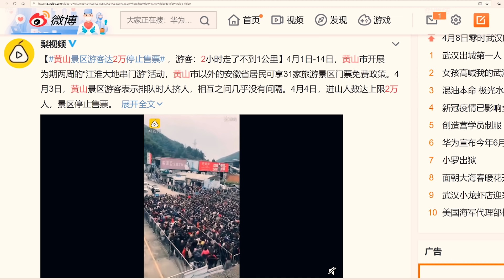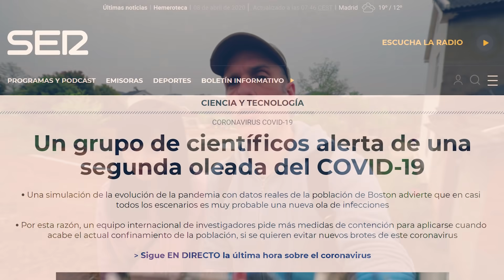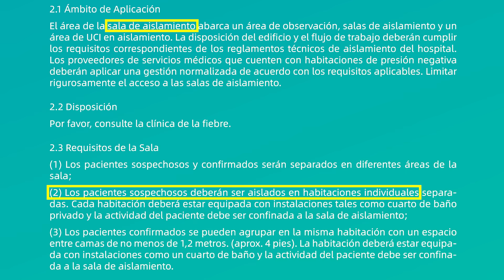UNA SEGUNDA OLA de CONTAGIOS por CORONAVIRUS en CHINA ¿ES POSIBLE?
Hoy se ha levantado oficialmente la cuarentena por coronavirus de Wuhan, y aunque todavía quedan unas cuantas restricciones para volver a la normalidad, mucha gente en China ha aprovechado los días festivos de esta semana para disfrutar de las atracciones turísticas sin preocuparse demasiado por el distanciamiento social. Escenas multitudinarias como las de Huangshan han generado temores de que el número de contagiados aumente e incluso se produzca una segunda ola de expansión. En este vídeo os hablamos de todo ello y repasamos algunas de las últimas noticias sobre el COVID-19 en China, como las relativas al desarrollo de su vacuna. Además, os mostraremos una costumbre local que mezcla cuevas, alimentos, seres humanos y quién sabe si algún que otro intruso...